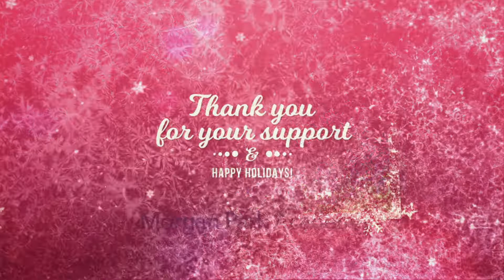Happy Holidays from Morgan Park Academy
featuring our Upper School chorus, recorded and mixed remotely from home